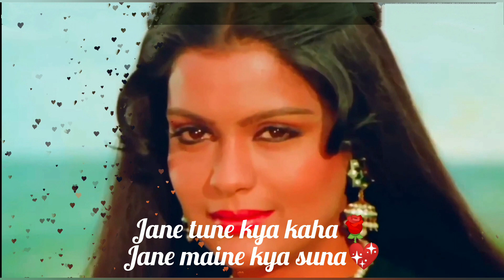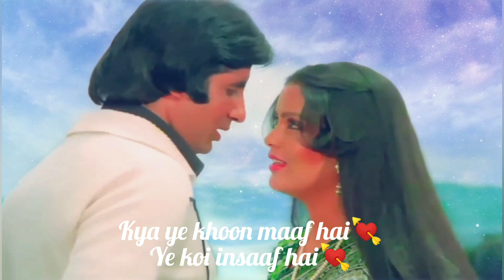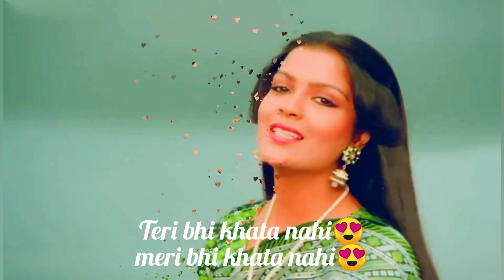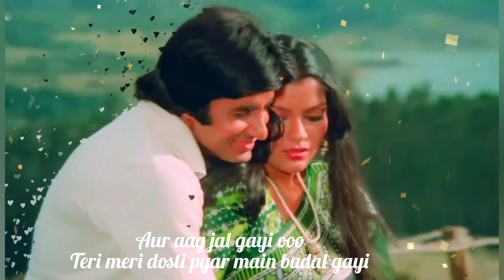Dillagi ne di hawa💓 thodasa dhuva utha aur aag jal gayi🔥Teri meri dosti👫pyar main badal gayi👩‍❤️‍👨💖